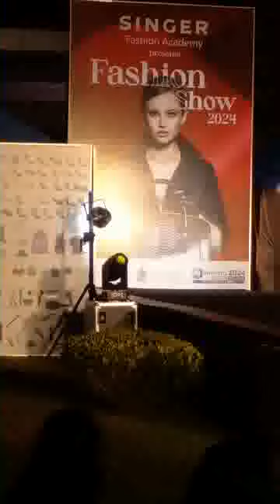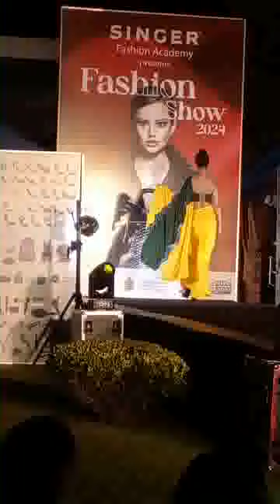ප්‍රදර්ශනාත්මක සාරි මෝස්තර